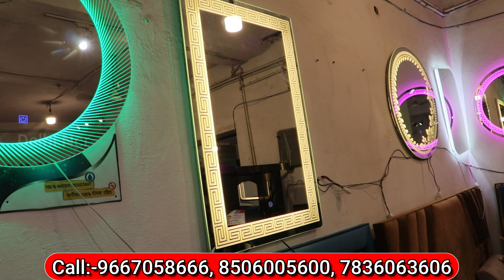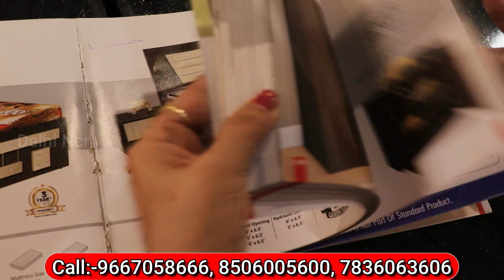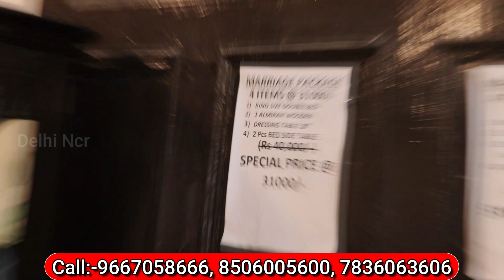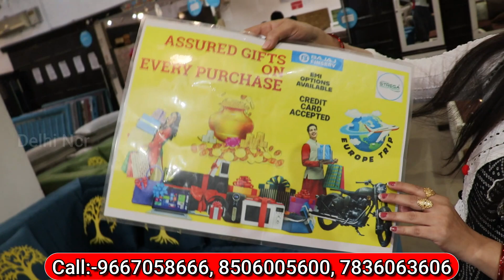फ़र्निचर ख़रीदे किश्तों पे🔥Cheapest Furniture Market in Delhi | Strega Furniture | Factory Outlet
फ़र्निचर ख़रीदे किश्तों पे🔥Cheapest Furniture Market Delhi | Strega Furniture

Strega Modular Furnitures

Address :
Jindal Market Opp,
Pocket B-6, Sector -17,
Near Delhi Jal Board,
Rohini Delhi-110089

Strega modular furniture
Furniture on emi
Acrylic Mandir
Acrylic Temple
Wooden Mandir at Cheapest Price
Wooden Temple
Brown Mandir
White Temple
24 Carat Gold Mandir
24 Carat Gold Temple
Teak Ply Mandir
Teakwood Mandir
Teakwood Temple
Metal Mandir
Designer Beds
Luxury Beds
Acrylic Mandir
Acrylic Temple
Wooden Temple
Brown Mandir
White Temple
24 Carat Gold Mandir
24 Carat Gold Temple
Teak Ply Mandir
Teakwood Mandir
Teakwood Temple
Metal Mandir
Chandelier
Wall Lights
Outdoor Lights
Lamps
Ceiling Lights
Recliner Chairs
Recliner sofa
Bedroom Chairs
Lounge Chairs
Mandir Designs
Chairs Designs
Furniture bazaar,
Home furniture,
Office Furniture

designer sofa,
cheapest furniture market in Delhi,
furniture bazaar,
home furniture,
office chairs wholesale,
wholesale bazaar
lounger sofa
Dining Tables
LED Mirrors
PVC Flooring
Artificial Grass
Yoga Mats
Gym Tiles
furniture market in Panchkuian Roadअपने बिजनेस की वीडियो बनवाने के लिये